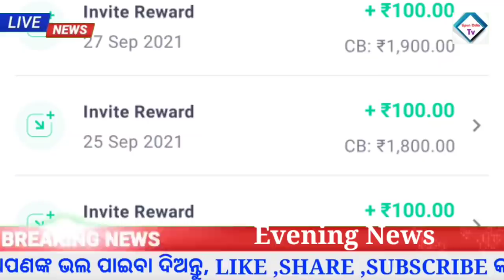SBI bank BIG update |Insurance latest update |Loan app BIG update today| Groww app earn money online